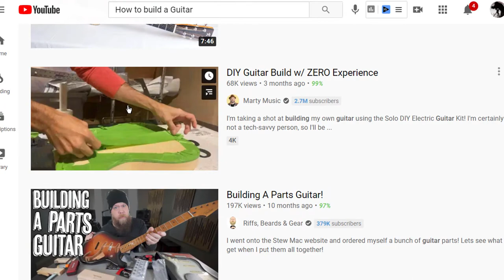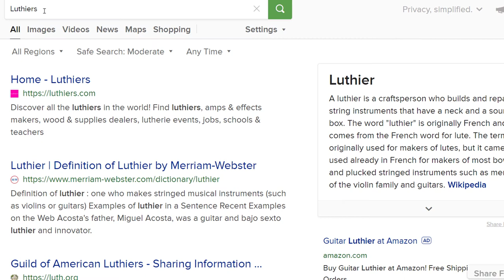Build Your Own Guitar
Build your own guitar? Can I do it? How do I begin? What do I need? What are the steps involved? Hear Dave Bunker help you lay the groundwork.